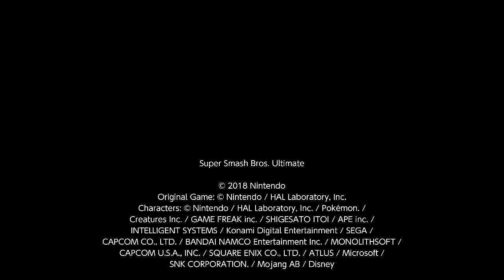Super Smash Bros. Ultimate For Fun Battle Arenas #11648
This match was in Nagisu's Arena, Bruh is Mr. Game And Watch, Saru Yuri is Lucina, I am Ness and Emisa is Jigglypuff. I am lament.